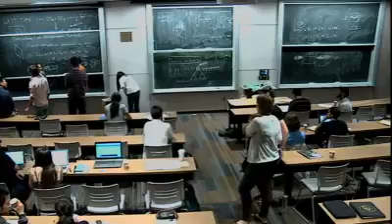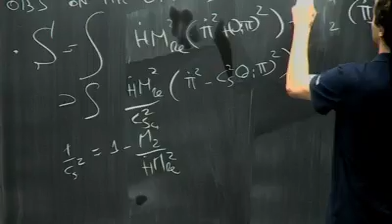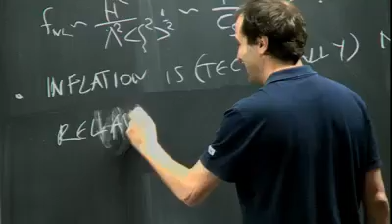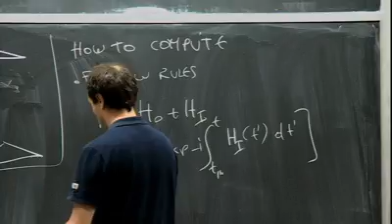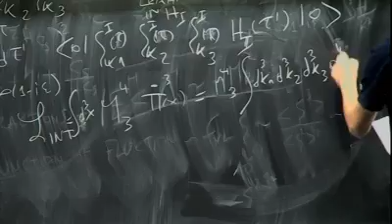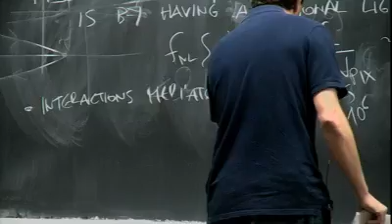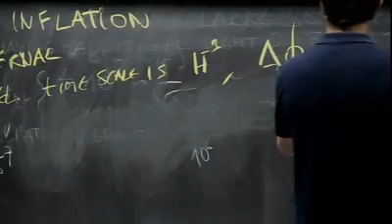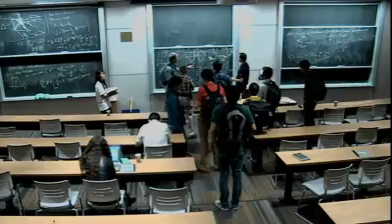Leonardo Senatore - Primordial Cosmology 4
Lecture at the 2015 TASI summer school on "New Frontiers in Fields and Strings" held at the Theoretical Advanced Study Institute, Jun01-26, 2015.